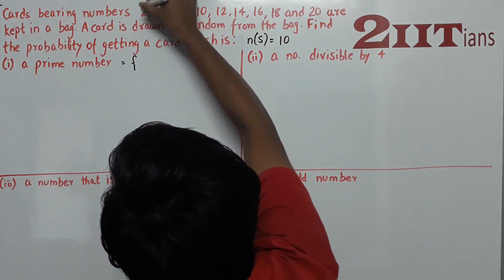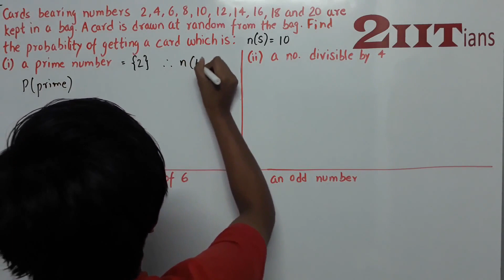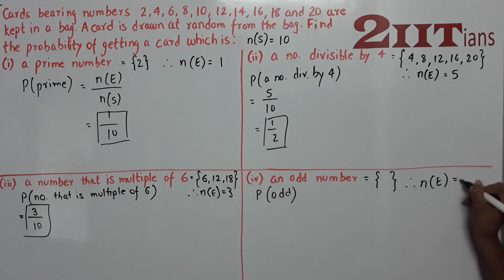Probability Exercise 22 Q27new Class X ICSE